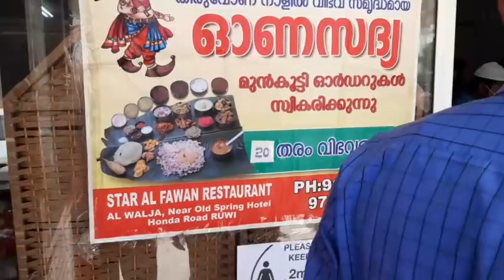Oman best Onam food once in a year | عمان میں اونم تہوار کا اسپیشل کھانا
Expats can buy ITC properties in restricted zones

 27/08/2020 Oman Observer

34K

15K

سناب
54K

شهر جديد
12K

علي السلامه

JUNGKOOK
2778K

لندن
Haider Ali
13K

Malik
49K

34K

15K

سناب
54K

شهر جديد
12K

علي السلامه

JUNGKOOK
2778K

لندن

64K

34K

59K

Tinder
46K

Jordan
221K

rabia

MUSCAT: As the new school year is set to begin in November, only 16 students will be allowed in a classroom while following strict social distancing and precautionary measures, a top official at Ministry of Education said.
Speaking in an interview Dr. Abdullah bin Khamis Ambosaidi, Undersecretary of the Ministry of Education, informed that only basic academic subjects will be taught within the classroom, while the other subjects will be taught through distance (online) system.